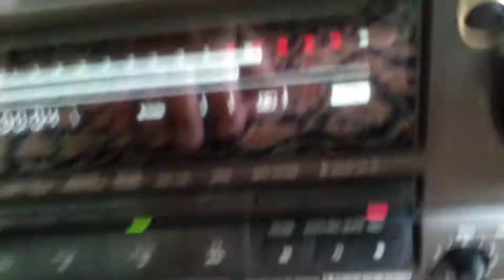Magnetofon deck Technics RS-BX707 3- głowicowy.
Wygląd i próby nagrywania w.w. decka.